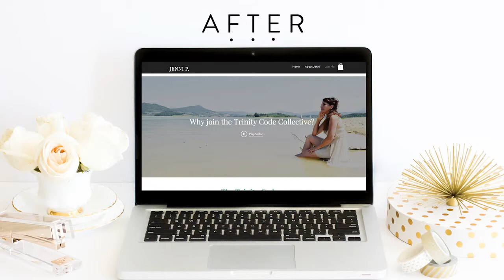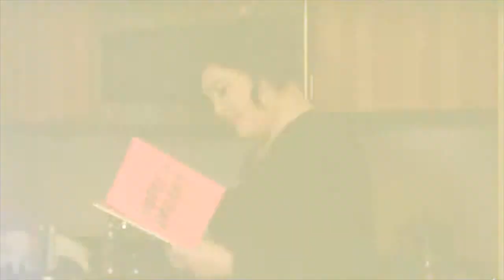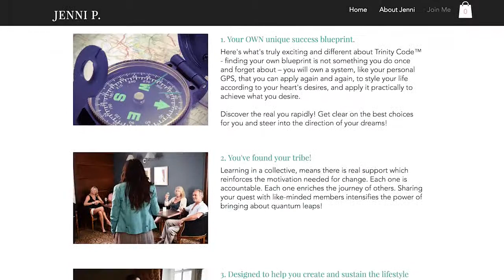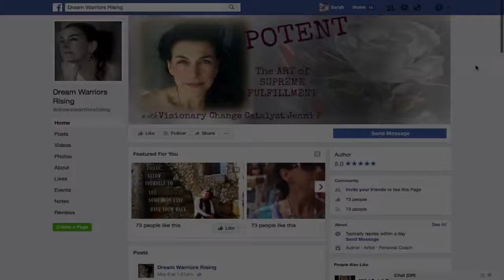Episode 11 : Jenni P